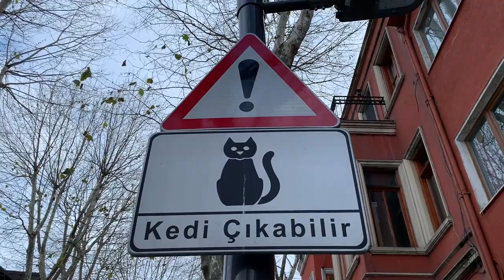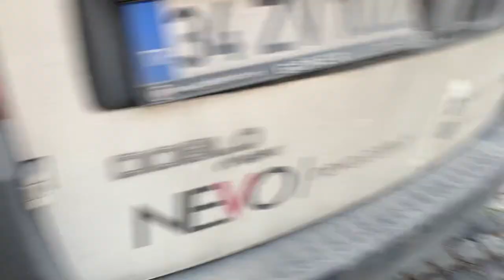Cat friendly neighborhood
This might be the most cat friendly neighborhood in the town. Stray cats are cared by residents. There is cat food and water around put for the stray cats. There are also cat houses where cats can sleep warm and protected from the rain. I walked around and showed their life.